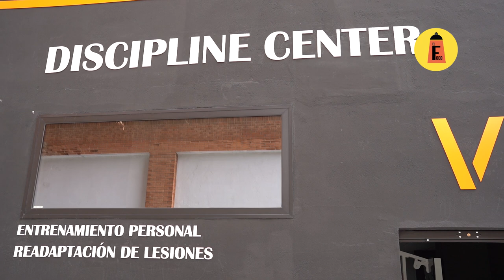NOTICIA | David Mellado